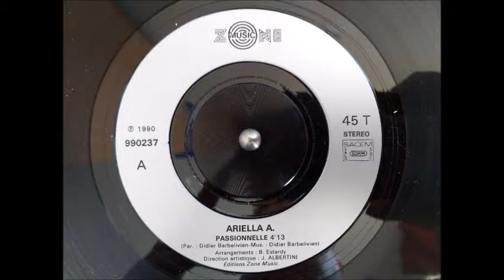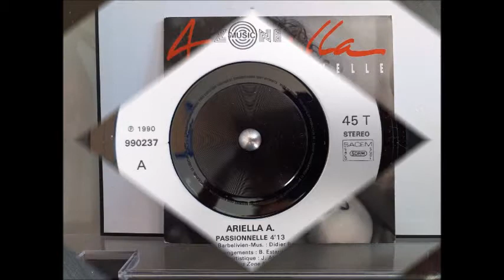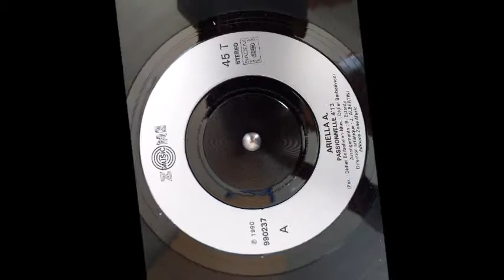Ariella A : Passionnelle [1990]